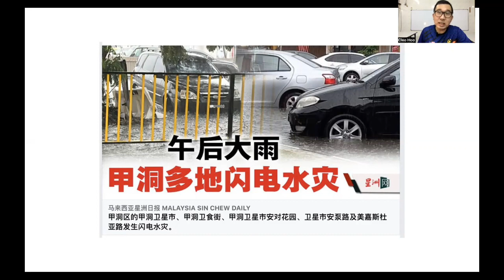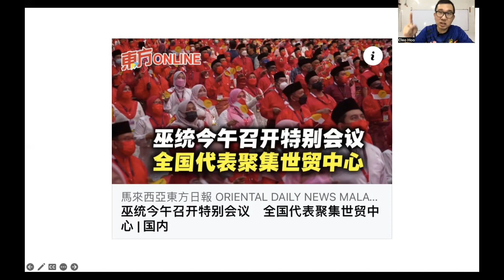【虎笑人生】第134期 九皇爷这关过不了！九月初九雪隆地区多地一雨成灾！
由此可见，大马有关当局完全没有做好任何防洪治水的准备，年底的雨季堪忧！

谢谢🙏